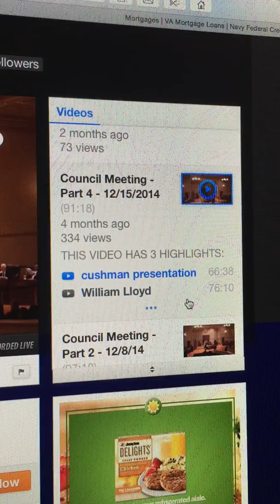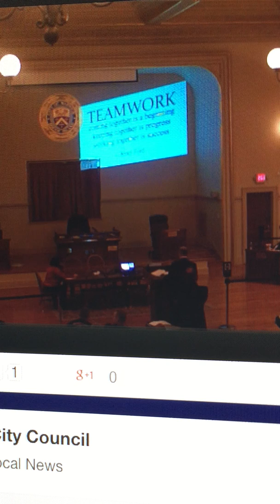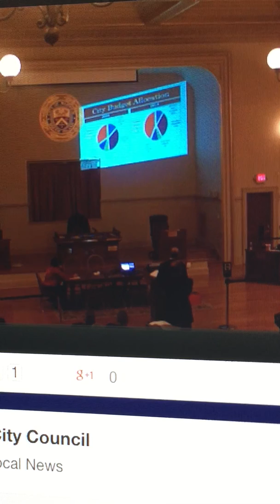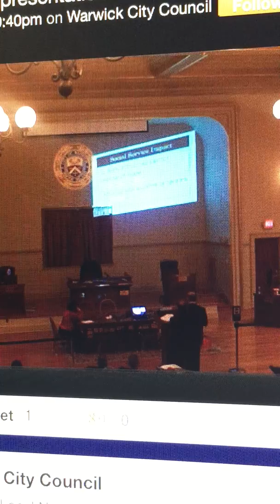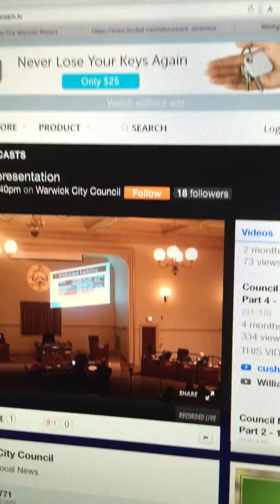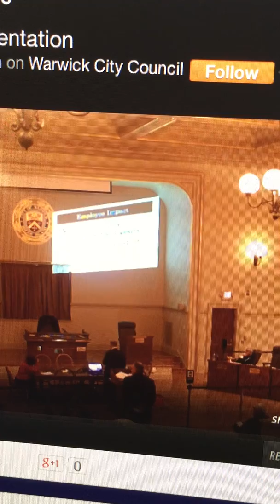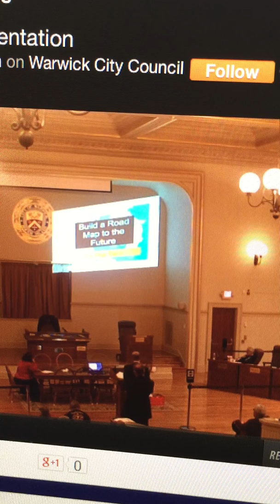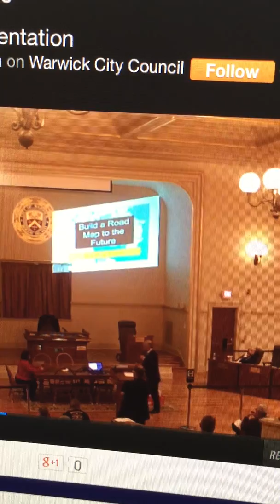Robert Cushman 10 yr city pension/budget trends Warwick City Council 12/15/2014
Former Warwick Ward 1 councilman & school committee chairman, Robert Cushman (MBA) uses Warwick city budget and actuarial financial data to show how it impacts the Warwick taxpayers (including city workers, active & retired) and city expenses. The city council screen just didn't happen to be working for Bob's presentation (the only time it has not worked) and the man hovering behind Mr. Cushman is Mr. William Lloyd, President of the Warwick firefighters union. Mr. Cushman's presentation was approved by the Warwick City Council and was given before a full city hall audience consisting of public citizens and a majority of Warwick city workers on 12/15/2014.